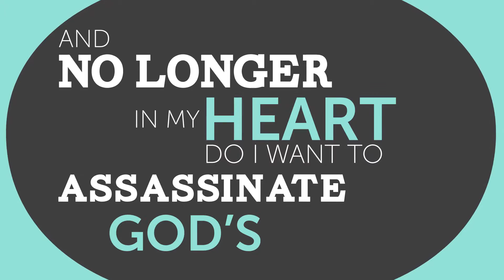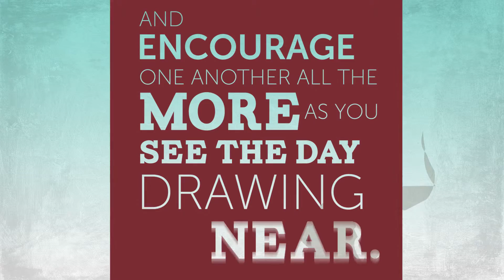PowerClip: Grace Regenerates